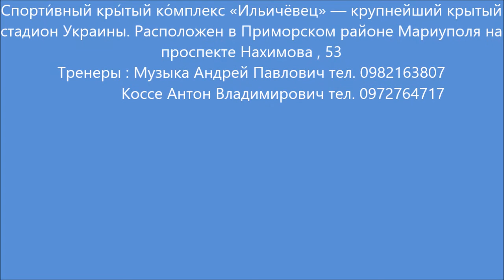Малыши футболисты в зале бокса 07 10 2021 г